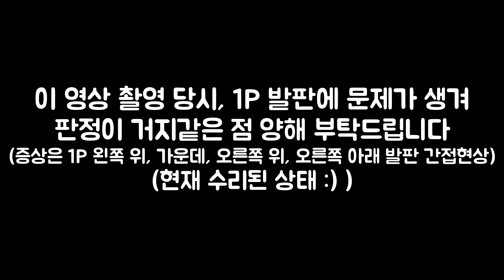[Pump it up 2018 Prime 2]Tatsh - 실버 비트 (Silver Beat) S16 [떡보]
Player : TTeokbo
Option : 4.5X Speed, Normal Judgement, Prime 2 Skin
Comment : 곡은 좋은데 채보는 착하지 않습니다